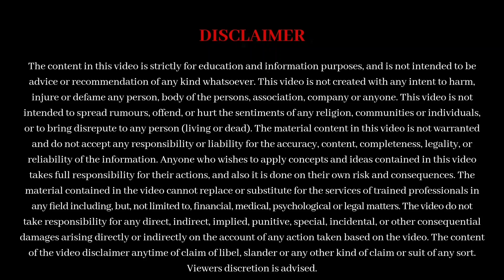6 Success Tips For Students |2| How To Study | শিক্ষার্থীদের জন্য সাফল্যের টিপস | Aamitabh Debnaath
6 Success Tips For Students - 2 | How To Study | শিক্ষার্থীদের জন্য সাফল্যের টিপস

The bangla/bengali video is about 6 success tips for students, student advice, study tips, students and self help. Stay positive and strong during coronavirus, covid19, corona lockdown. In this Quarantine Stay Home, Stay Safe and work from home and maintain healthy mental health and amplify your Happiness with me. Motivate yourself, get motivation, and watch a motivational video, inspirational speech, motivational speech, self-help videos, and keep mental hygiene.

Aamitabh Debnaath
Certified Life Coach I NLPian I Counselling Psychologist
Our One-On-One Coaching Program, Counselling (Career, Student, Peak Performance, Family & Couple, Relationship, Parenting), Empowering Beliefs, Deal with Anxiety/Stress/Anger, Resolve Conflicts, Training and Group Workshops help clients to close the gap between where they are and where they want to be.